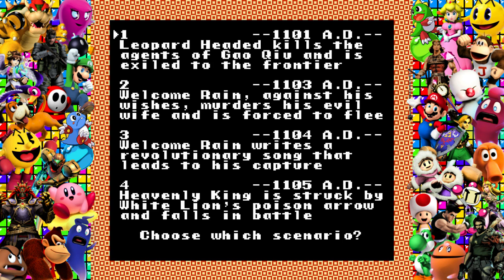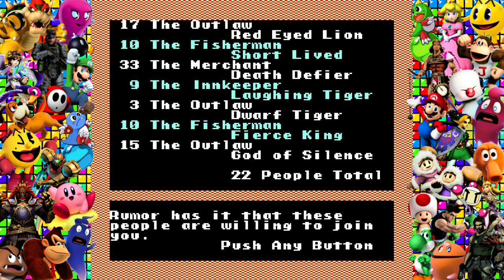Let's Play Everything: Bandit Kings of Ancient China